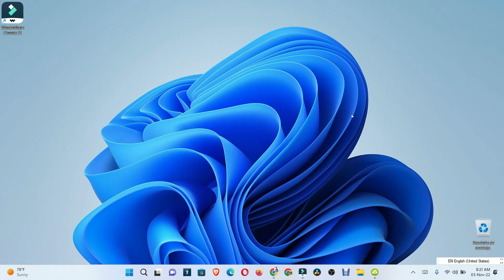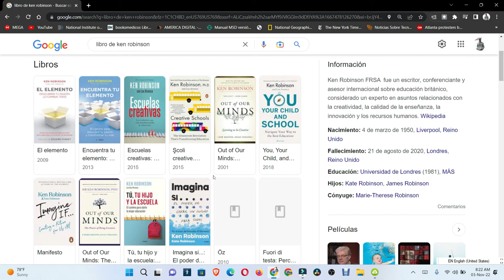Como conocer todos los libros escrito de un Autor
con este tutorial podrás encontrar el truco de conocer todos los libros escrito por tu autor favorito.

Musica utilizada
You’re free to use this song in any of your YouTube or Twitch videos and monetize it, but you must include the following in your video description (copy & paste selected row below). Support by RFM - NCM